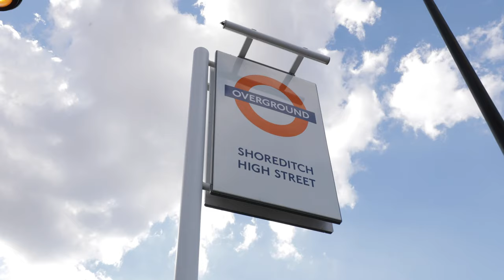Dior 60" timelapse